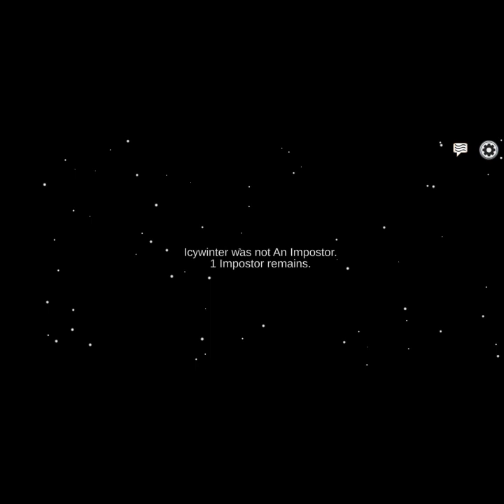Playing more among us! (new intro!!)